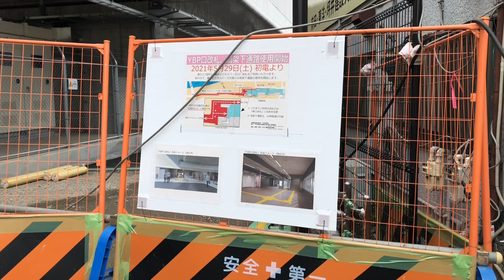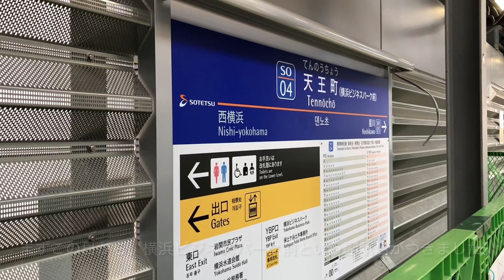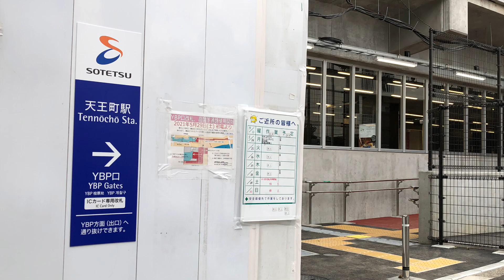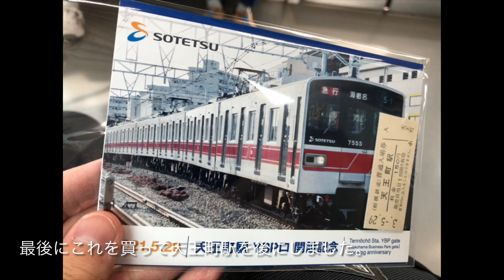[祝YBP口開業！] 日々進化する相鉄天王町駅を見てきた！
本日(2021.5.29)天王町駅のYBP口が開業しました。先週撮影した動画と共に天王町駅の駅の様子を見ていただければと思います。